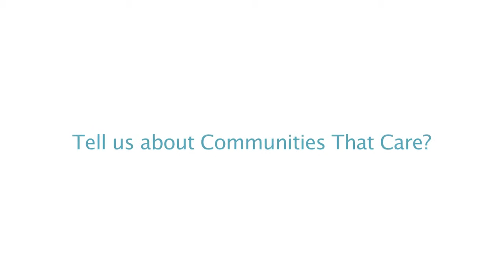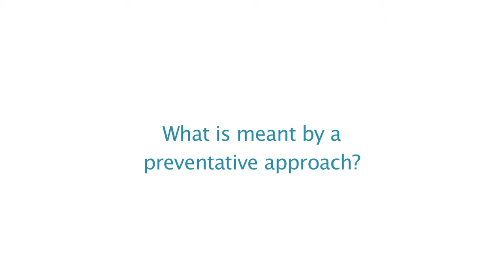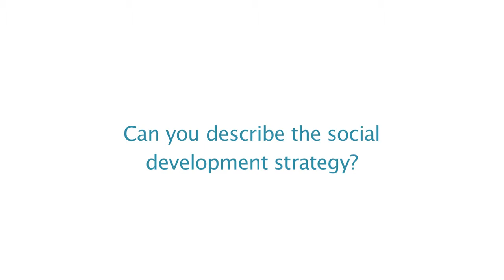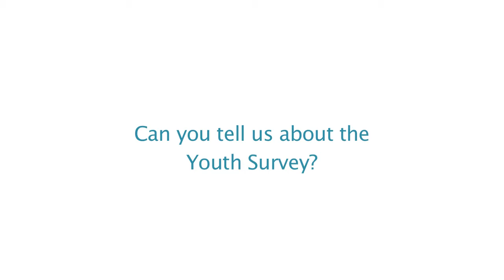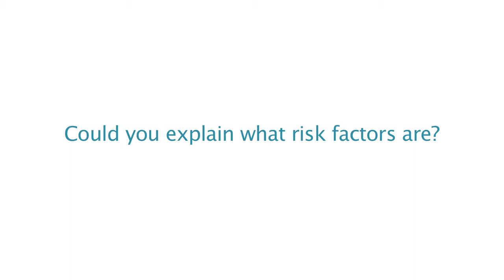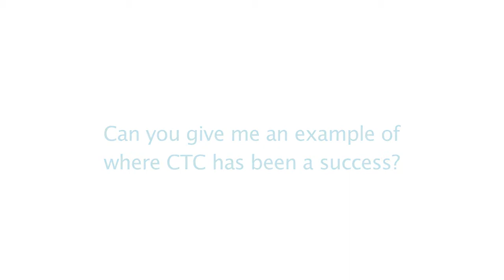Communities That Care Warrnambool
Communities That Care Warrnambool aims to improve the healthy development of children and young people and prevent antisocial behaviour, alcohol and drug use and improve education attainment.

It works to prevent health and social problems by addressing the factors that increase the likelihood of positive development and decrease the likelihood of adverse outcomes for children and young people.

Our vision is that every child and young person who lives or attends school in Warrnambool has the environment, connections and opportunities to build physical, mental and social wellbeing.